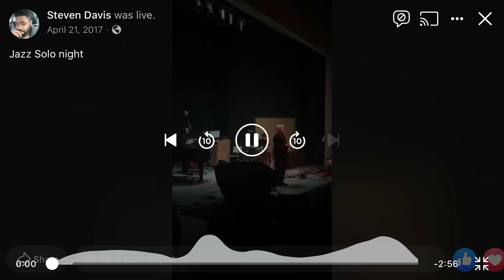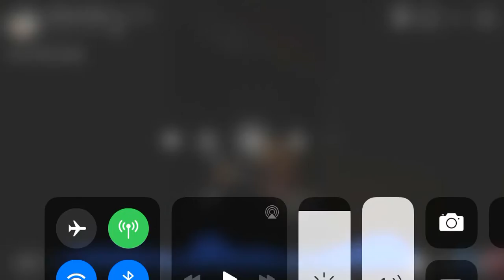I’ve Got You Under My Skin cover - Dean Martin